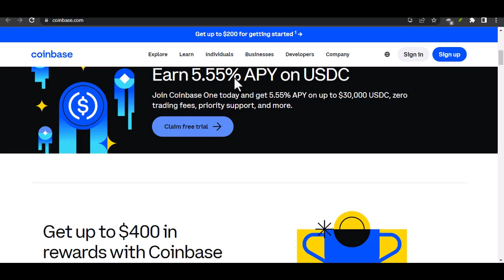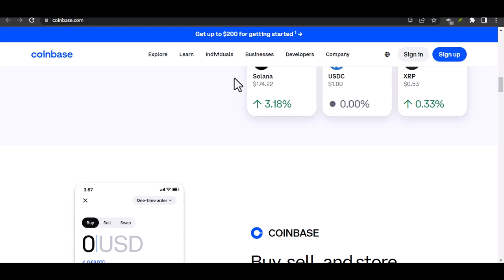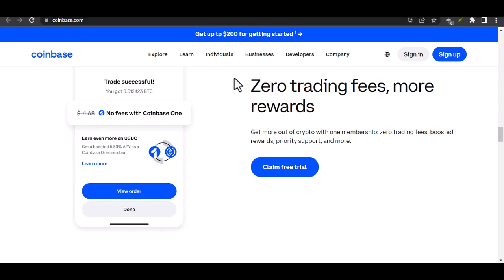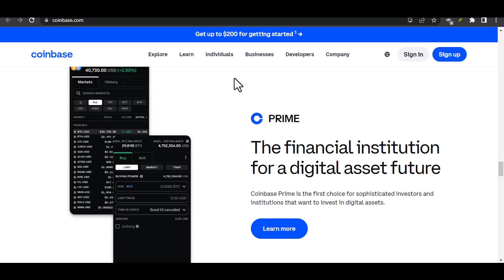Which banks support Coinbase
In this video we talk about Which banks support Coinbase